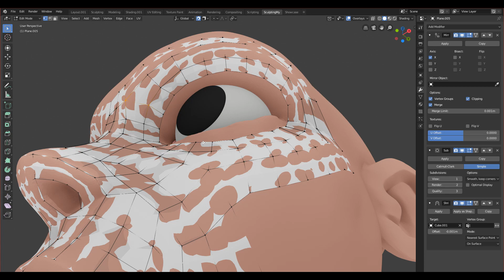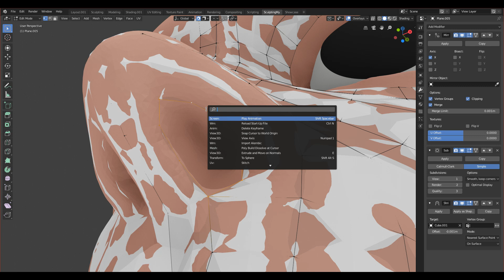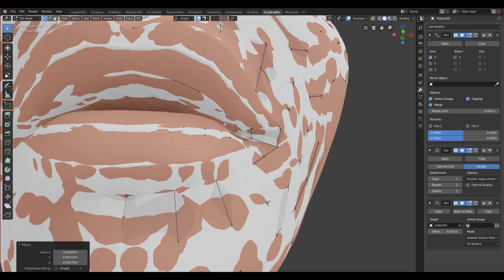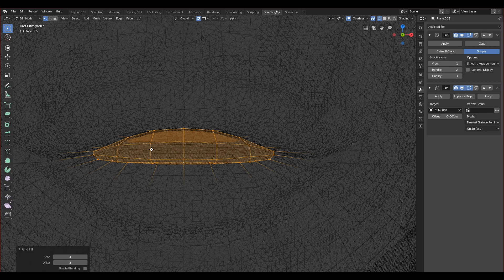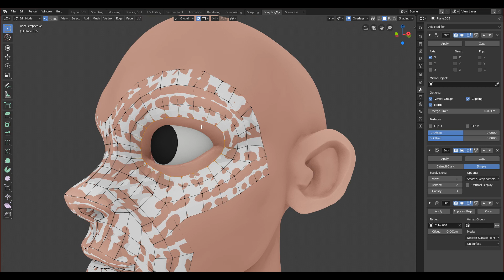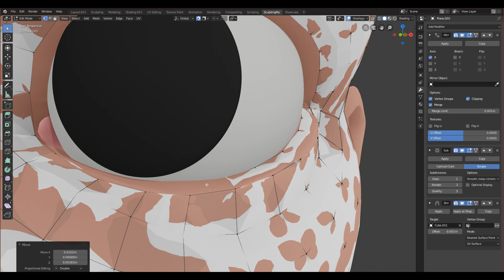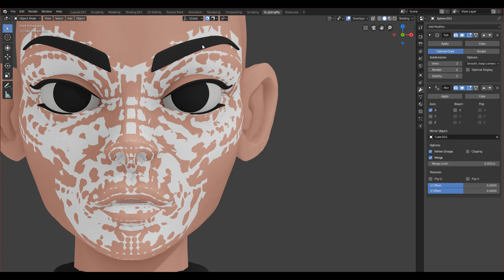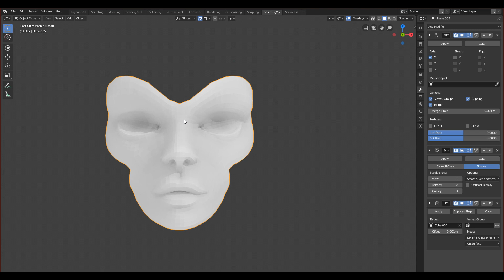How to Retopology a Face | Blender 2.8 Beginner Tutorial | Closing Gaps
another part guys ;)